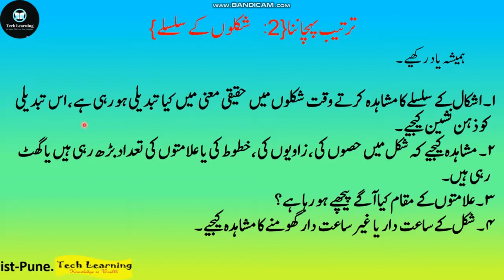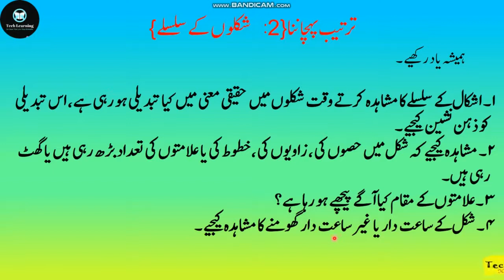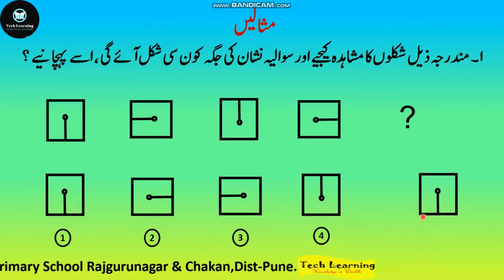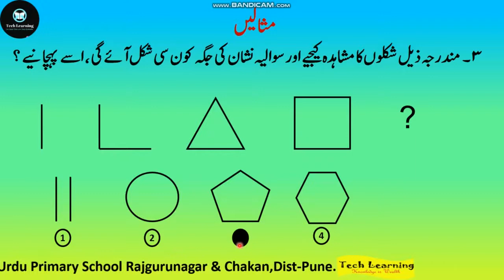Figure pattern | ashkali silsila | Intelligence Test | 5th Scholarship exam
5th Scholarship( *MSCE* ) Urdu Medium Full Course with Online Test
 👇 *Urdu Language* 👇

Reference book
Aadil Publication Pune
Navneet Rahbar
Tarakki Talim Publication
5th Text Book
Paper solution